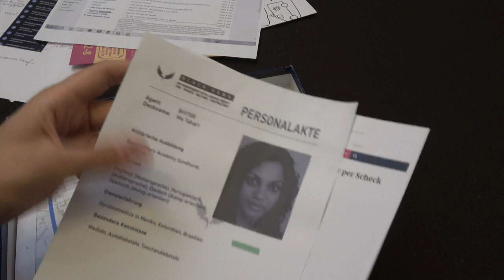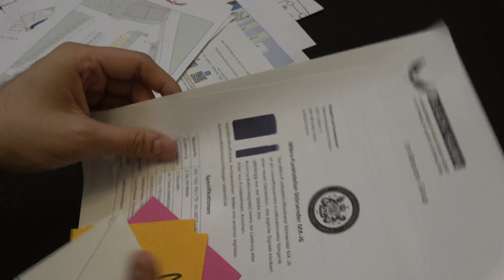The Heist - Innovatives Krimispiel wie Hidden Games oder Detective Stories + Mission Impossible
Vielen Dank!

Weitere Unterstützungsmöglichkeiten:
 ◼︎ Moralisch ◼︎

▸▸▸▸▸▸ Meine Ausrüstung:
▸▸▸ Mein glasklarer Ton